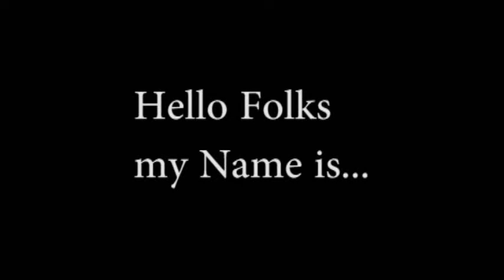Super Mario Sunshine - (GameCube) Episode 5 (No Commentary)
Finally Mario Sunshine again